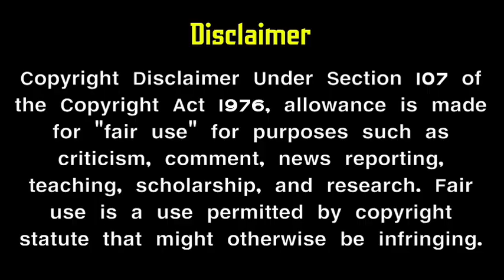sevvanthi serial divya sridhar re entry in serial | upcoming episode | sun tv serial | mr partha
Pls keep supporting. Don't forget to